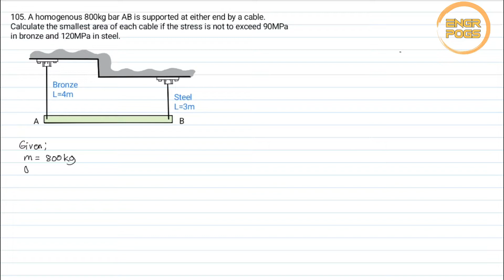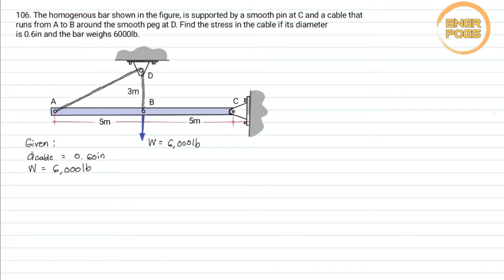[105-106] SIMPLE STRESS / NORMAL STRESS : Bar and Cable System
This playlist is a continuous video tutorial on the problems excerpt from "Strength of Materials by Singer and Pytel, 4th edition."